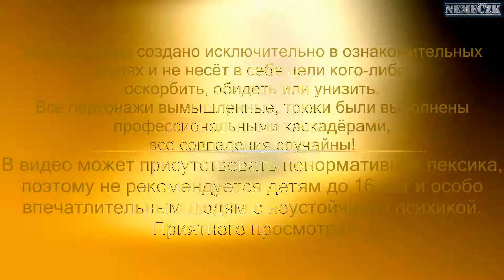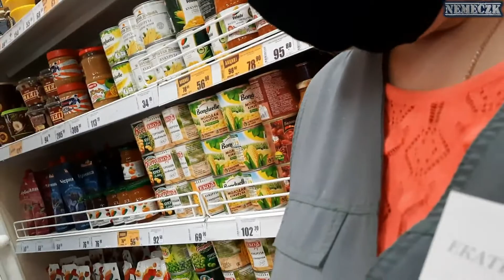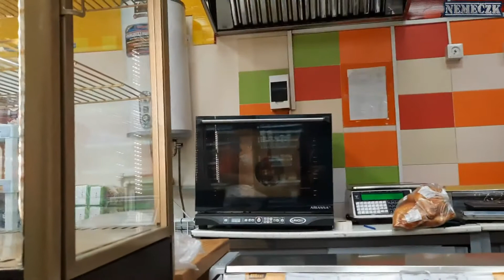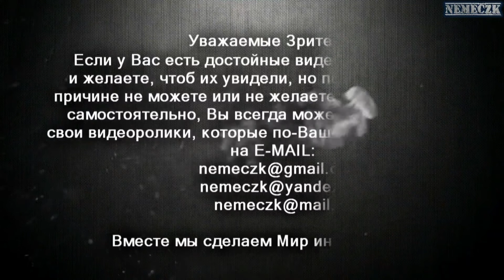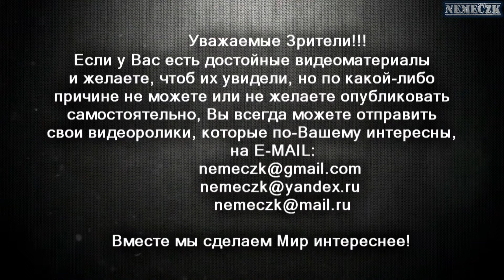Куры Муры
Магазин Мария Ра. Прокопьевск.
ТУ 9214 — 001 — 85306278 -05 «Кулинарные изделия. Курица — гриль». Технические условия». Технологическая инструкция по производству кулинарных изделий — курицы — гриль по ТУ 9214 — 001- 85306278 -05.:
Срок годности готовых изделий, хранящихся без охлаждения при температуре не выше плюс 20 град. С — не более 3 часов. Срок годности охлажденных изделий, согласно требований СанПиН 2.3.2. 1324 — 03, при температуре хранения от плюс 2 до плюс 6 град.С составляет не более 24 часов с момента изготовления.
Оставляйте в комментариях своё мнение по этому поводу! Впереди ещё много интересного!
Общественный комитет народного контроля-42 (ОКНК-42).
Уведомляю:
Данный видеоматериал был опубликован, согласно ст. 29 Конституции РФ, ст. 7-10 Закона РФ от 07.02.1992 N 2300-1 (ред. от 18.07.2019) "О защите прав потребителей", КоАП РФ Ст. 26.2, п. 3 ст. 6 ФЗ N149 от 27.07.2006 (ред. от 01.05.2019) "Об информации, информационных технологиях и о защите информации", в общественных интересах. В данном ролике явно видно, как продавцы нарушают КоАП РФ. В том числе их изображение получено при съемке, которая проводилось в месте, открытом для свободного посещения и они не являлись основным объектом видеосъёмки п. 1 ст. 152.1 ГК РФ, а так же видео не используется в коммерческих целях.